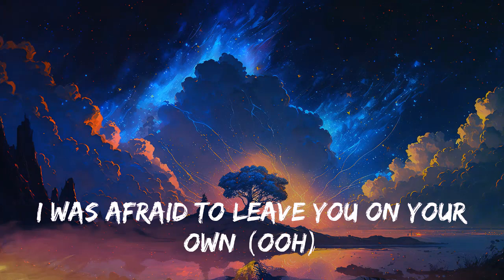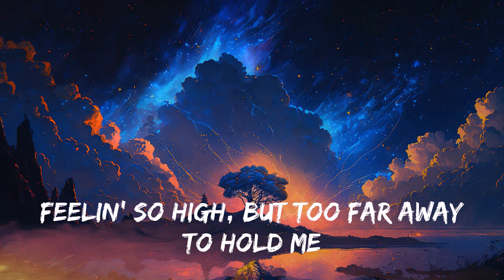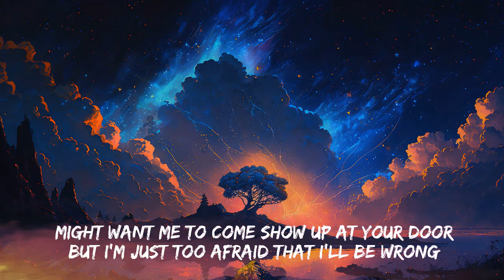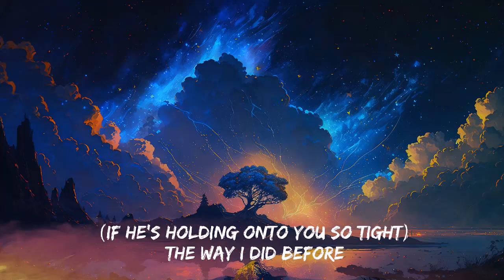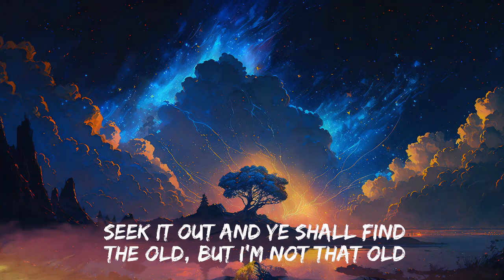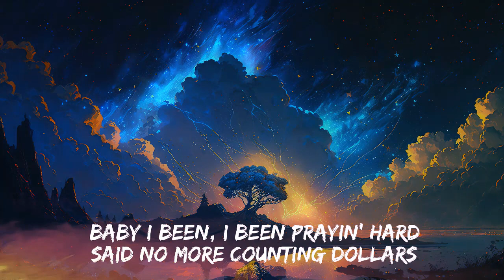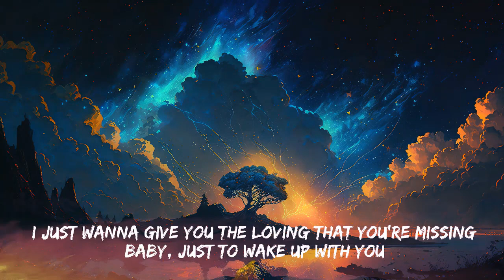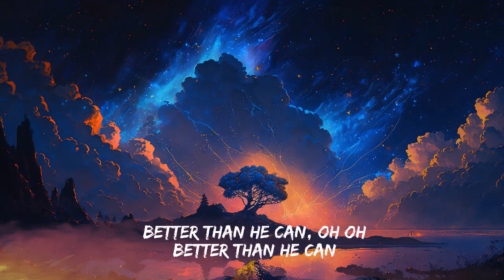Halsey - Without Me (Lyrics) | Charlie Puth, One Republic, Shawn Mendes,… - Top 40 Popular Songs